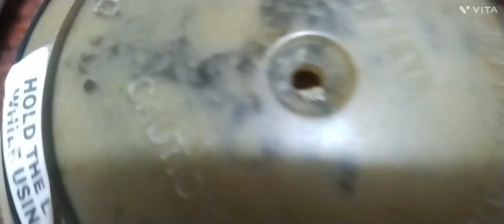चिकन चना मसाला रेसिपी|आप एक बार बना लेंगे तो होटल से दोबारा कभी नहीं लाएंगे|chicken chana masala